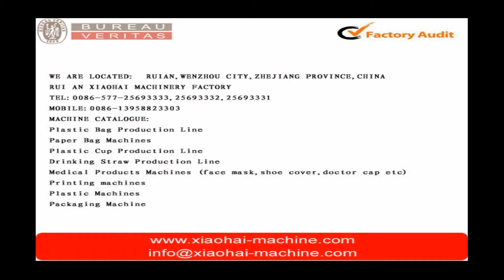塑料回收设备 double screw plastic bag recycling machine ( pe pp granule making machine)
skype: cn2008machine